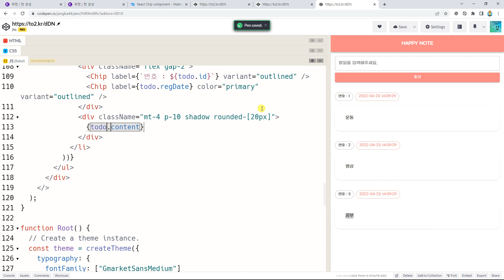리액트풀스택, ken 5034, 챕터 33, 7강, 할일리스트 꾸미기, 본문 꾸미기